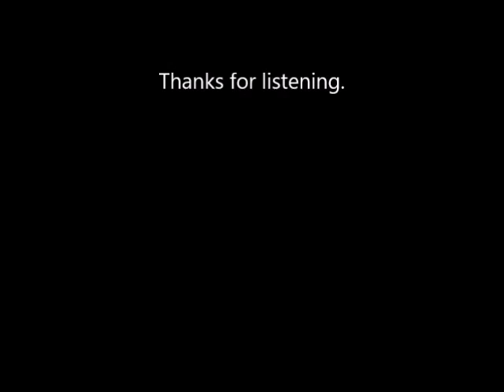"A Kiss to Build a Dream On" Ted Grace, Jazz Vocal